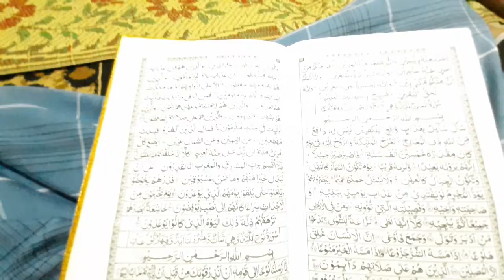Semaan jamaah Masjid Ar Rahman Krapyak Wetan